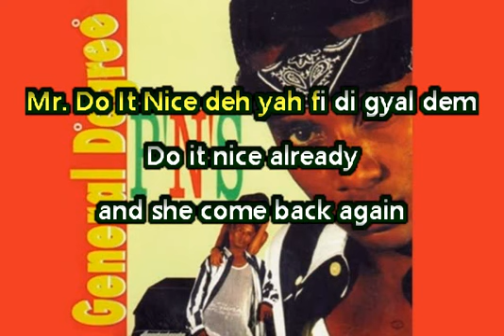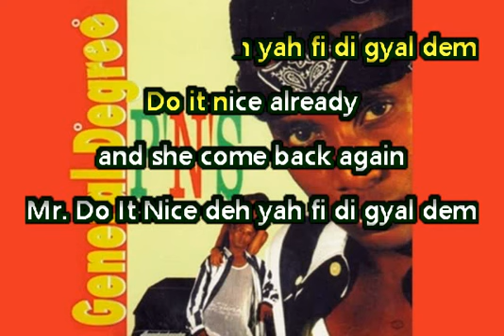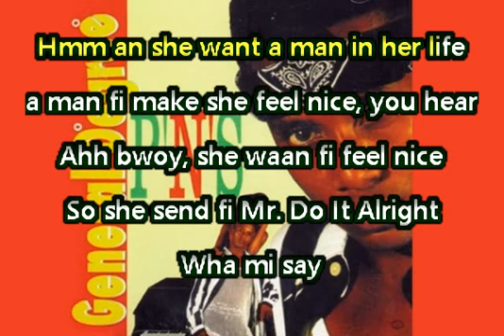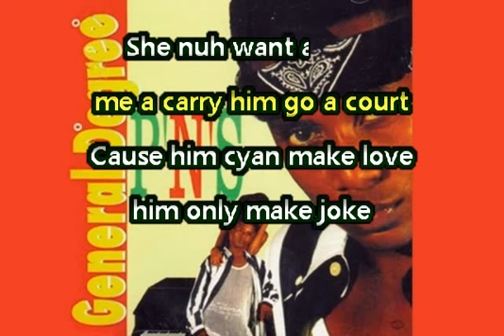General Degree - Mr. Do It Nice • Karaoke